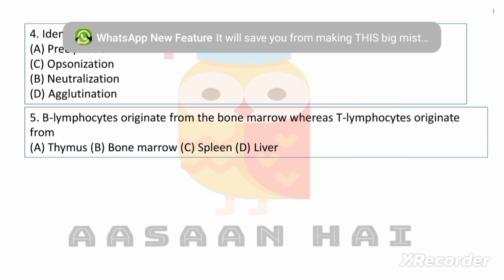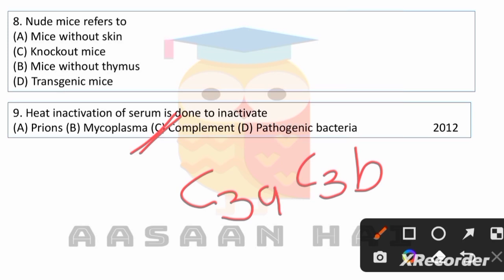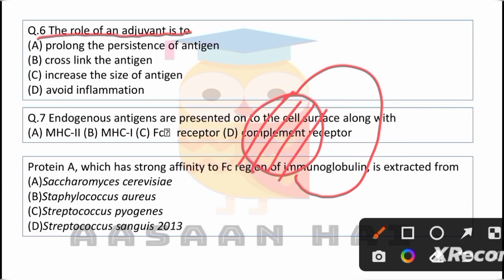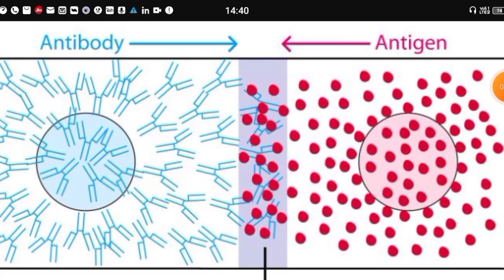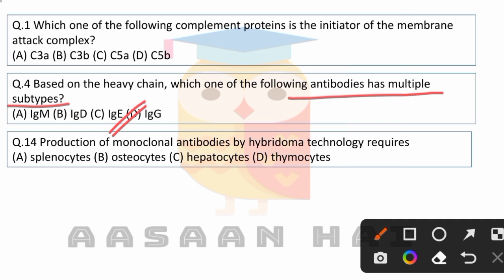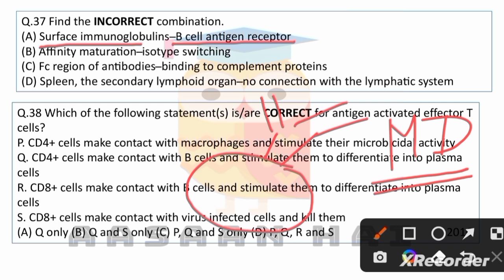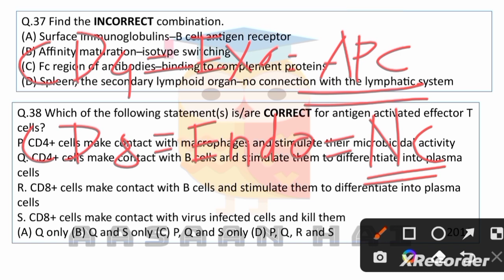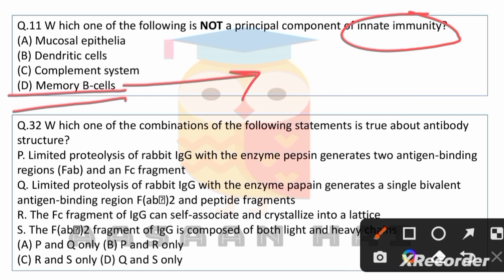GATE Biotechnology Immunology PYQ 2012-2022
Topic:GATE Biotechnology Immunology PYQ 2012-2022
other lecture:
BIOINFORMATICS
telegram channel: Aasaan hai with Apurva Naik
AasaanhaiwithApurvaNaik aasaanhai GATEMICROBIOLOGY GATE GATE2023 GATEEXAM GATE CSIRNET ICAR APURVANAIK GATEBIOTECHNOLOGY GATELIFESCIENCE GATEPREPARATION GATEFREELECTURE BIOINFOMATICS GATEBIOINFO MHSET MAHARASTRA SET#carbohydrate#carbohydratepyq